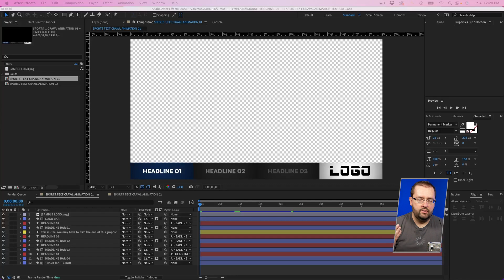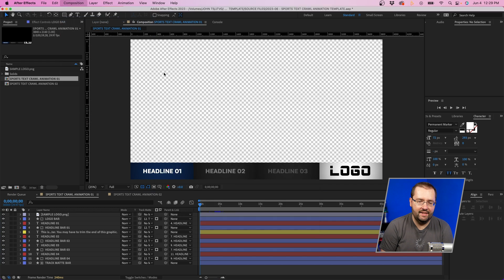Resize After Effects Compositions & Layers Automatically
ABOUT VIDEO:
One thing you might want to do inside After Effects is resize your compositions. And if you try to just go into composition settings and resize it maybe from 1920 by 1080 to 4K, you'll have to update the layer sizes as well. And this can be a pain. So in this video, I'm going to go over a script that you can use inside After Effects, where you can automatically scale up those layers when you resize the composition.